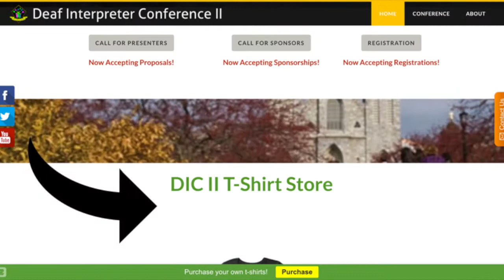DIC II T Shirt Announcement